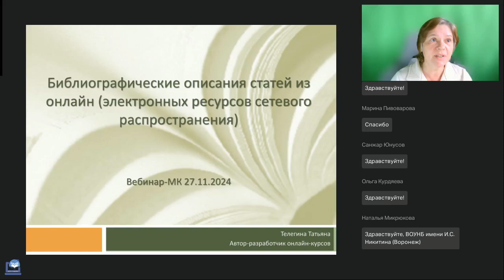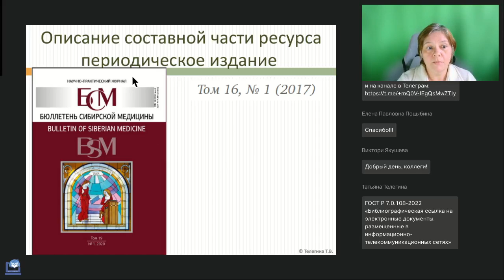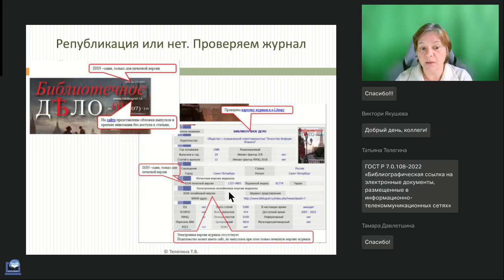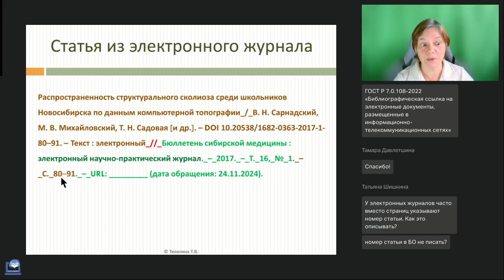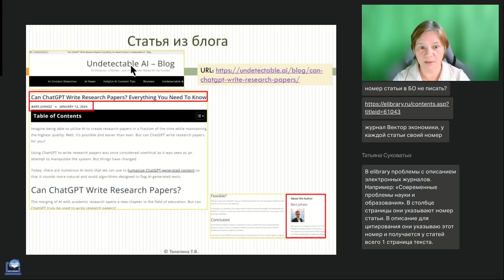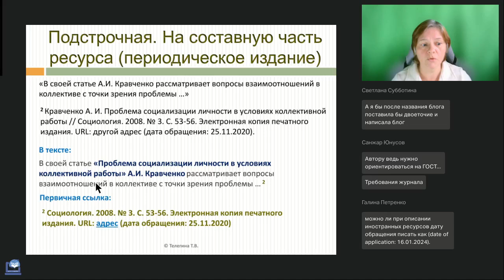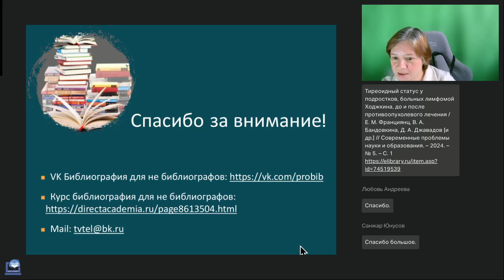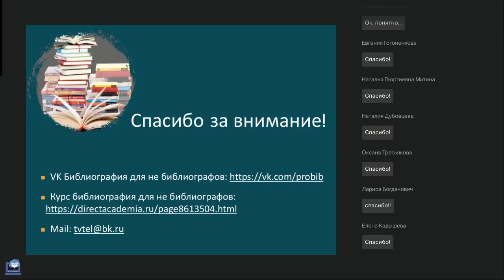Статьи из онлайн. Библиографические описания и ссылки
Вебинар
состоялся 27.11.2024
Ведущая вебинара:

Статья с сайта и из журнала, который нашли в сети интернет — как сделать правильно описание для списка источников, оформить ссылки на такие ресурсы. На что обращать внимание, когда берем статьи из интернета.

Регистрируйтесь на новые вебинары прямо сейчас:
🔥Творческое образование в России: новые люди в новых кампусах (Овчинникова Л.О.)
🔥Статьи из сборников. Основные правила и примеры (Телегина Т.В.)
🔥Маленький городской квест. От идеи до запуска (Пахорукова А.И.)
🔥Профессиональное оформление текстов для чтения с экрана: основы типографики и верстки (Каллиников П.Ю.)